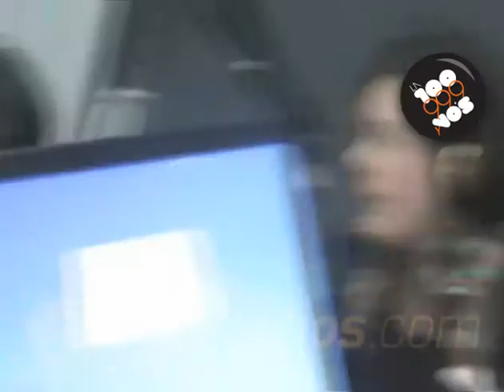TeenAngels con @Ronaldo1ro en @La100FM - PARTE 3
El disco salió el 05 de julio de 2011 (Sony Music)
Con la voz de Rocío Igarzábal, la nueva integrante de la banda en el 2011. Contiene el hit Que Llegue Tu Voz, el cover de Natalia Lafourcade Mírame, Mírate, la nueva versión de Pensando En Vos (canción del 2009), así como la versión en vivo de Que Llegue Tu Voz; entre otras canciones más.
 Esta vez, los Teen Angels cambian un poco su estilo, "Estamos mas grandes" dicen ellos. El cambio fue muy bien aceptado por sus fans. El dia 11 de Julio, despues de menos de una semana de su lanzamiento al circuito comercial, logro alcanzar el puesto numero 1º en ventas en la Argentina.